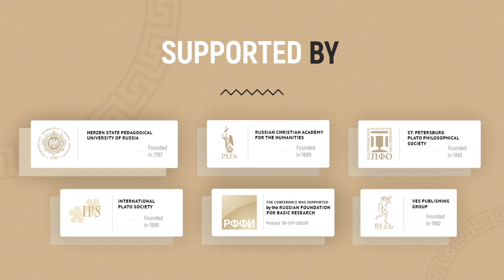Чтобы иметь интересное будущее, нам нужно понимать, что в прошлом было очень отличное от сегодня.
Ренессанс в Платонове́дении. Новые смыслы.
– Подробнее о ежегодной конференции и целях Платоновского философского общества.

XXVI международная научная конференция
«Платоновское наследие в исторической ретроспективе:
интеллектуальные трансформации и новые исследовательские стратегии»
28-30 августа 2018 г.

Платоновская конференция проводится при поддержке:
РГПУ им. А. И. Герцена